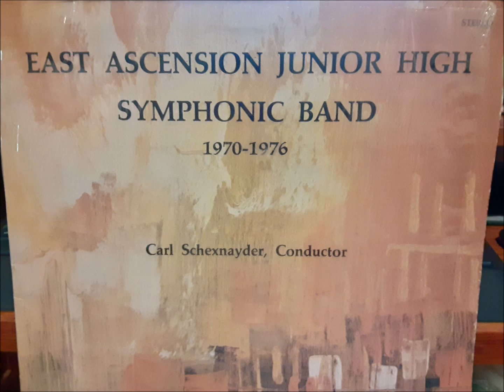EAJH Symphonic Band: Chorale (Nelhybel)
East Ascenion Junior High Symphonic Band - 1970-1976 Vol. I